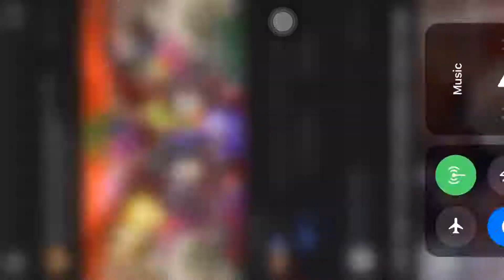[ O O F ]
One big oof